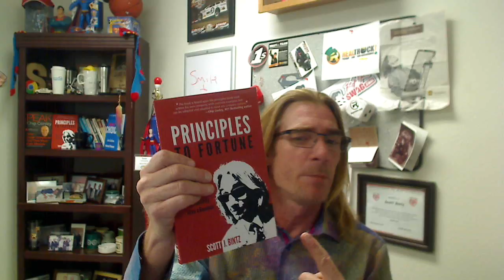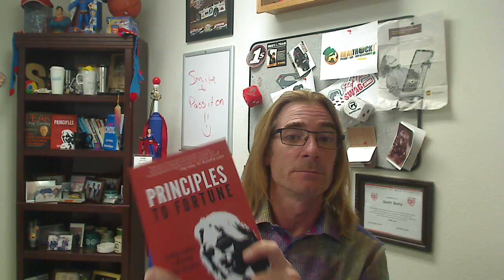Thank You for All the Help with the Book - Much Gratitude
Thank you to everyone who helped get the book done.  From the editors, designs and proof-readers and of course all the employees at RealTruck.

I'd like to thank everyone for all of their help! From the basement all the way to $100+ in sales, there was no way I could have done it alone. So many people helped out RealTruck along the way and this book helps tell that story.
I also want to thank everyone who helped write this book; John the editor, Sarah for the cover and layout design, Caleb, Chastity and Meghan for all of their help and everyone else along the way.